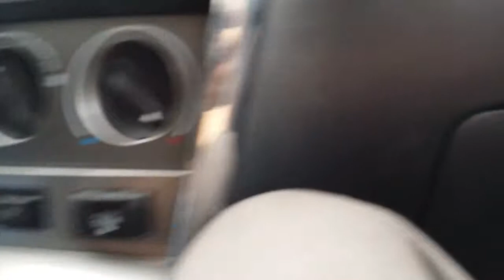Going back to school pt1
Will this ever happen? Will chris x ever get a degree?